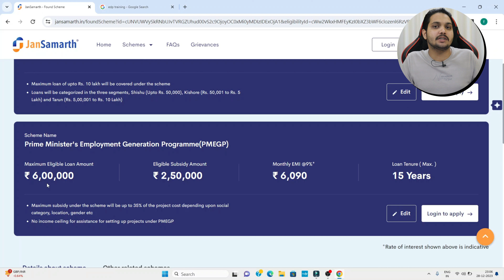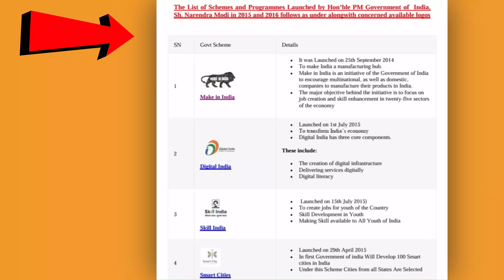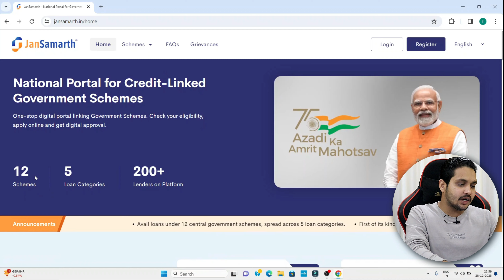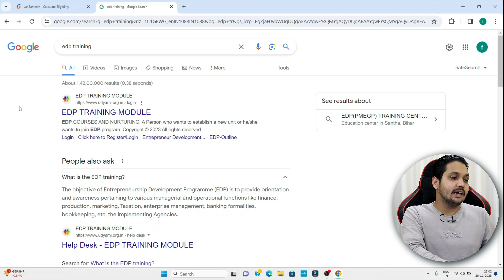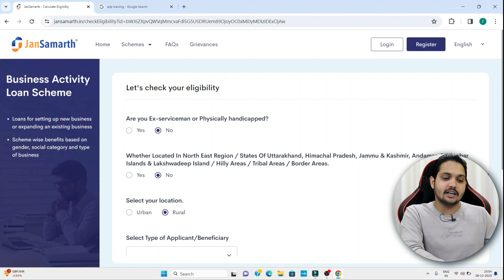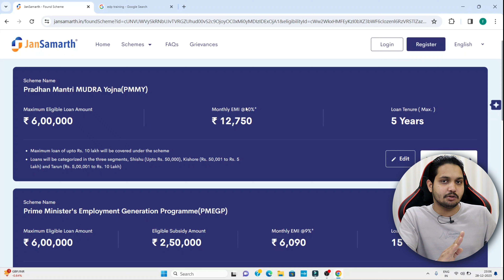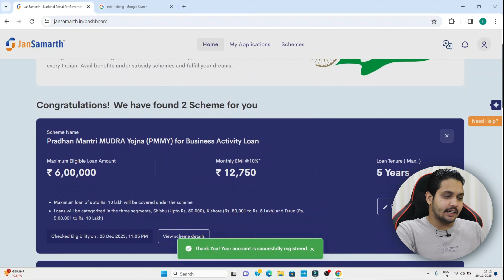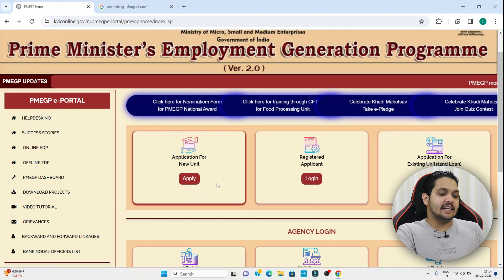PMEGP Loan Kaise Le 2024 | PMEGP Loan Process | How To Apply PMEGP | Loan Apply Online